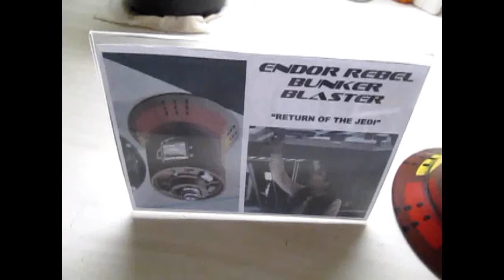Endor Bunker Blaster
Added leds to bunker blaster